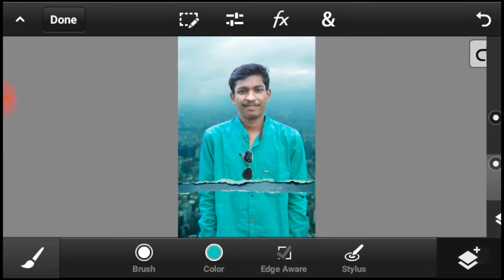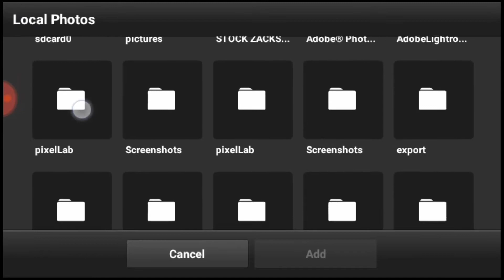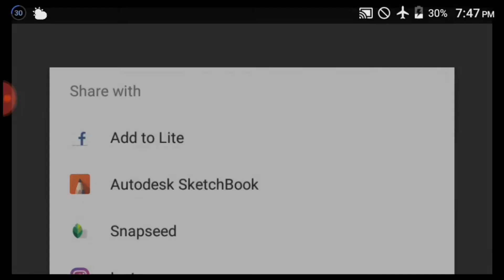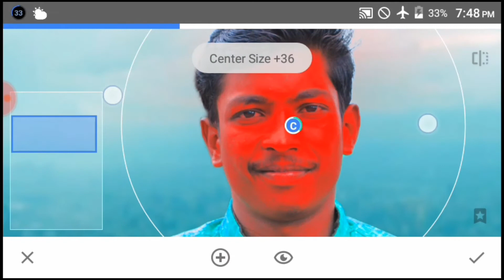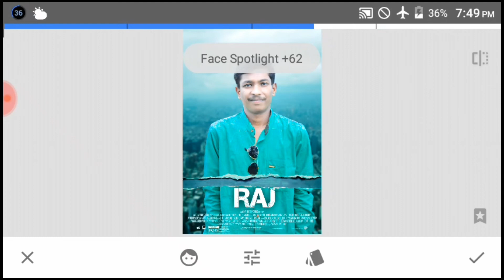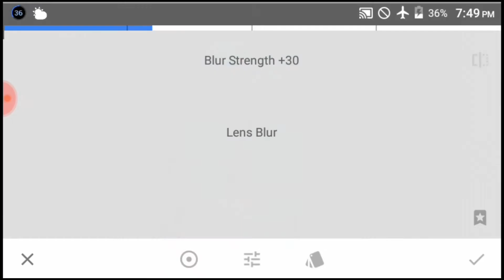Efx Poster Editing On Mobile | Simple, Stylish Photo Editing By Ps Touch.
Hello Frnds ,

Today I'm Going To Show How To Edit The Best And Simple  Poster On Your Mobile By Using Ps Touch And Snapseed Apk.

Please Watch This Video Tilling End And

So Guys I Hope  You Like This Editing
Video By Ps Touch And Snapseed Apk.

Note = Please Use 360p Or 480p |
 Quality For More Clear Video.     |